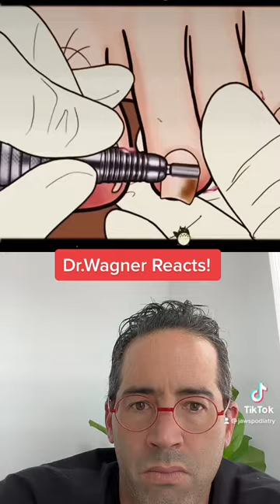ASMR INGROWN TOENAIL REMOVAL 😜